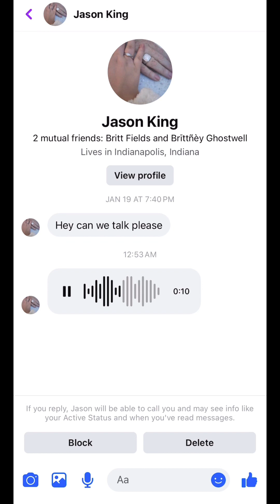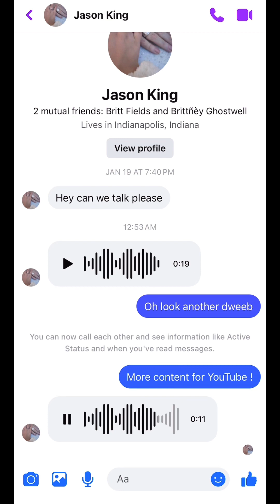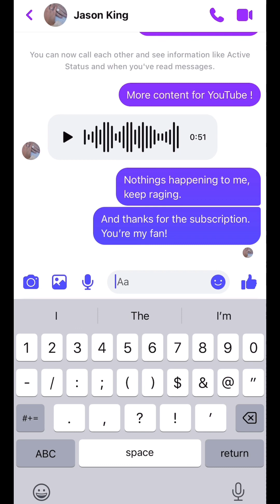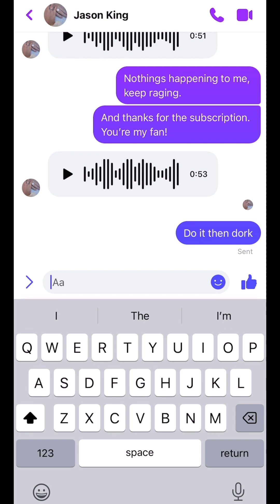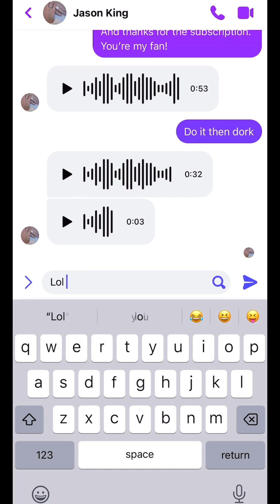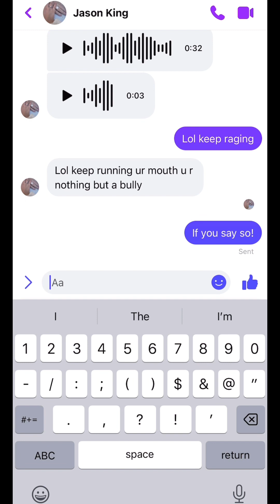William Fields rages about Bandit Allan